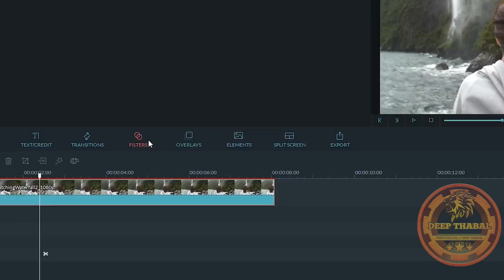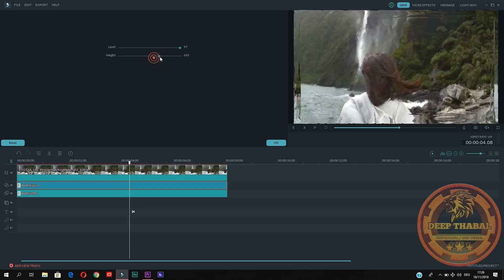WONDERSHARE FILMORA | HOW TO MAKE | SUFFER RIPPLE EFFECT | TUTORIAL [HINDI] DEEP THABAL !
➤WONDERSHARE FILMORA,
➤FILMORA,